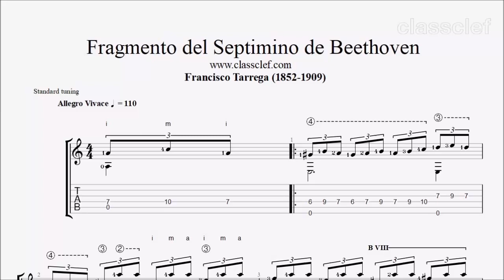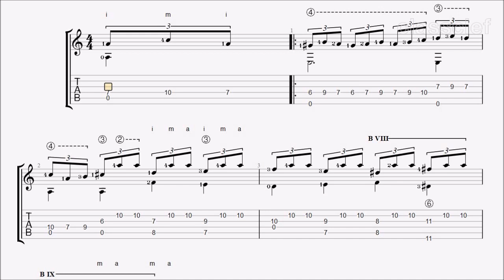TAB/Sheet: Fragmento del Septimino de Beethoven by Francisco Tarrega [PDF + Guitar Pro + MIDI]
Tárrega (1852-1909) is considered to have laid the foundations for 20th century classical guitar and for increasing interest in the guitar as a recital instrument. Tárrega preferred small intimate performances over the concert stage. Some believe this was because he played without the nails needed for volume. Others say this was related to his childhood trauma.

Guitar Tab/Sheet
PDF